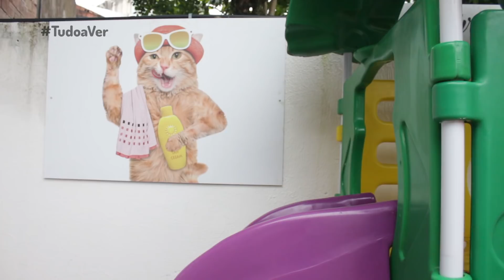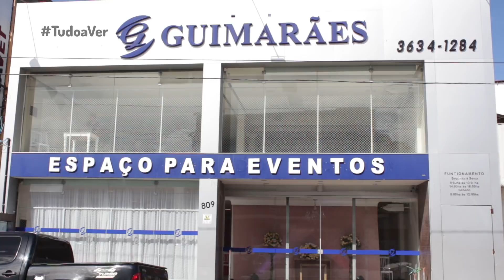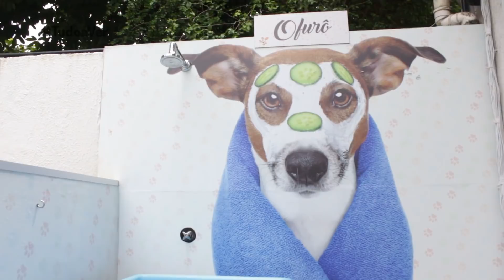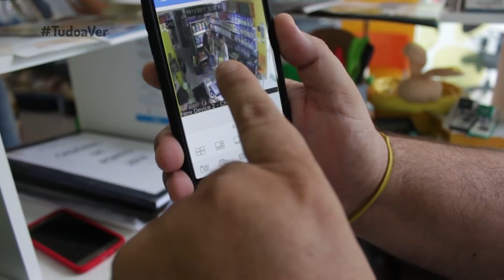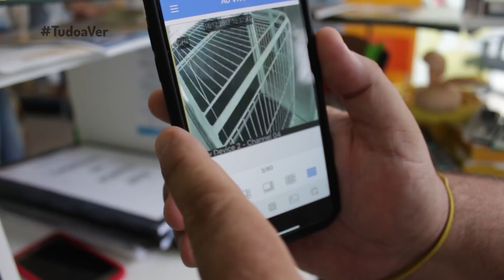TVI - Tudo a Ver 21/04/18